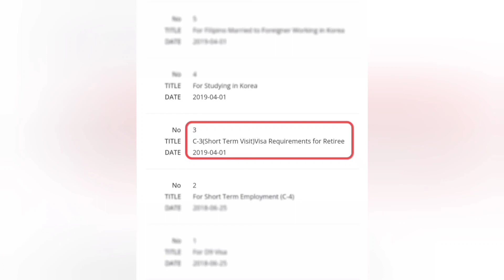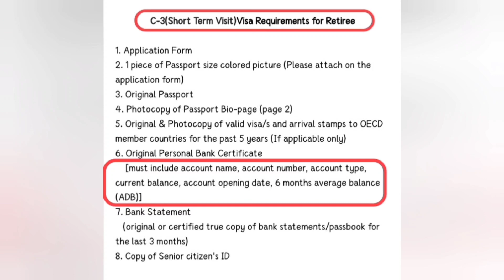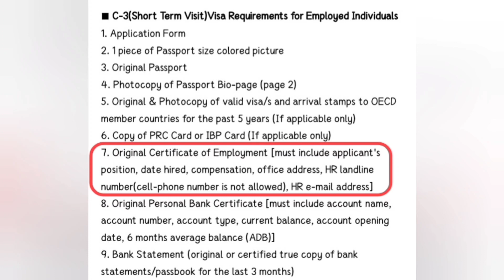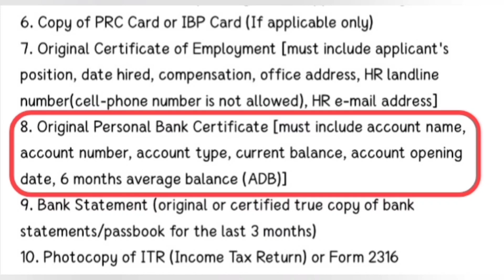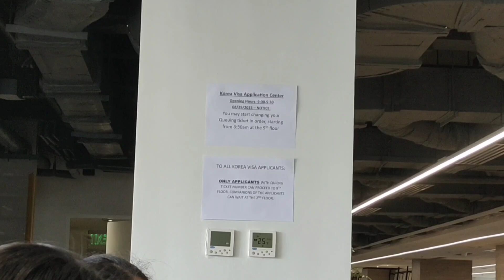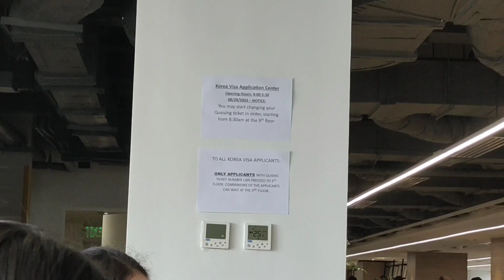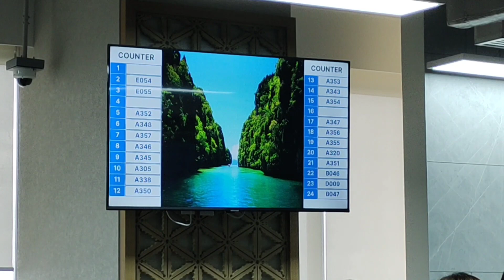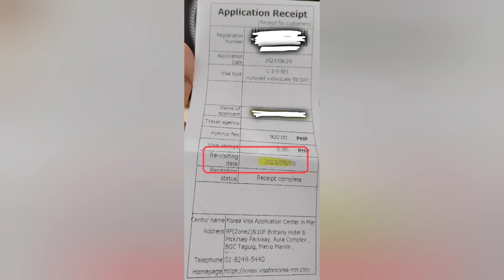Updated Korean Visa Requirements and Application at KVAC in the Philippines | August 29, 2023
This video will tell you the Korea Visa Application Process at KVAC (Korea Visa Application Center) as of August 29, 2023.

TravelVisa Touristvisa Requirements for Employees and for Retiree, Visa Fee, Processing Time etc.